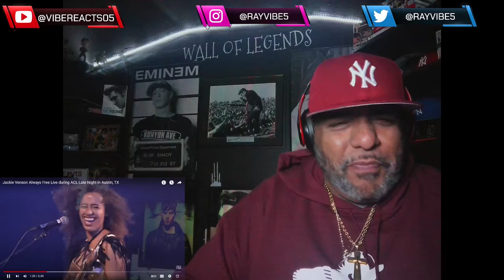THE ENDING OMG!!!!!! | Jackie Venson Always Free Live during ACL Late Night in Austin, TX | REACTION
UNIT#207